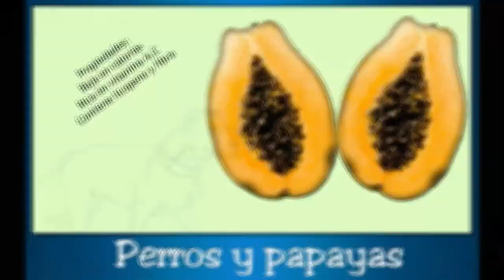Perros y papayas!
La papaya es una fruta muy beneficiosa para nuestros amigos caninos.
Introducirlos desde cachorros a comer frutas les ayudará en un futuro a no depender del gasto innecesario de costosos frascos de vitaminas.